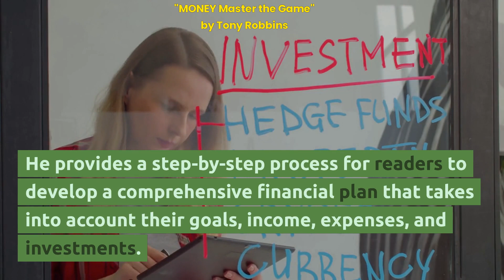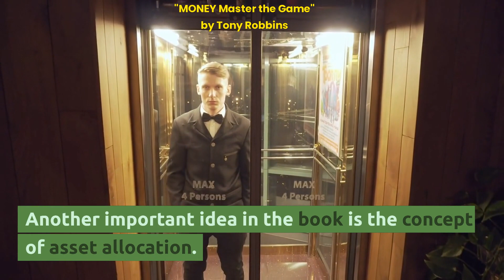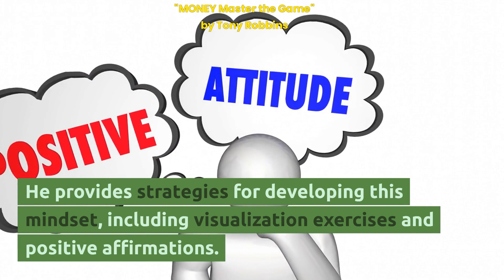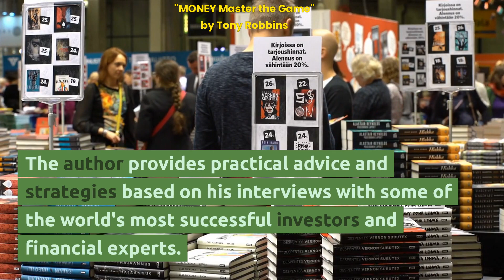What is Unshakable Confidence? _"MONEY Master the Game" by Tony Robbins(Life-Changing Summary)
Life-Changing 10Minute Summary
This book is focused on helping readers achieve financial freedom by providing practical advice and strategies for investing and managing money.